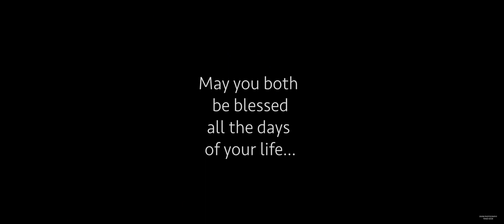Aravindh & Priya , cinematic wedding moments .